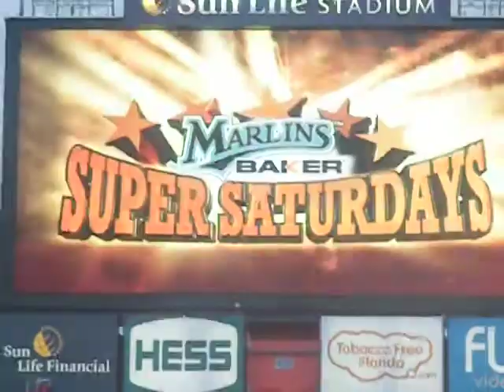GET PUMPED UP FOR FLORIDA MARLINS BASEBALL 2010!